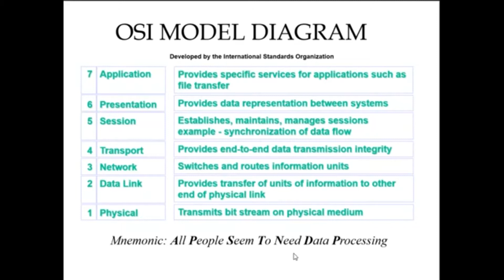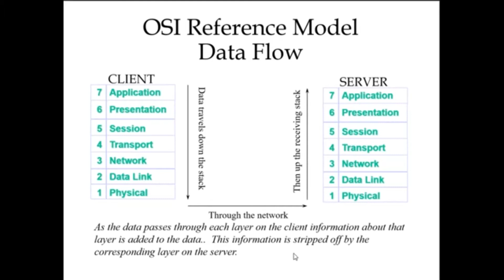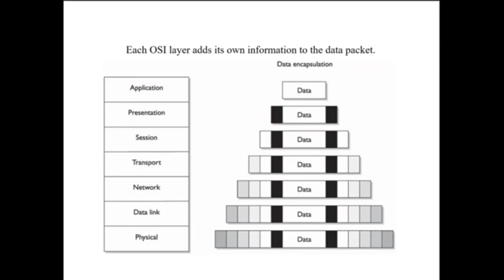Network Defense OSI Model